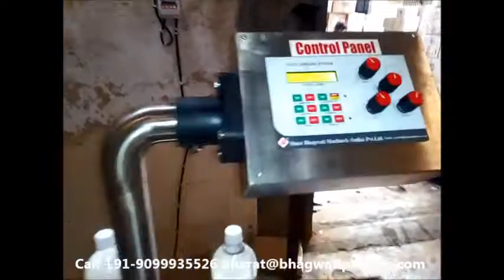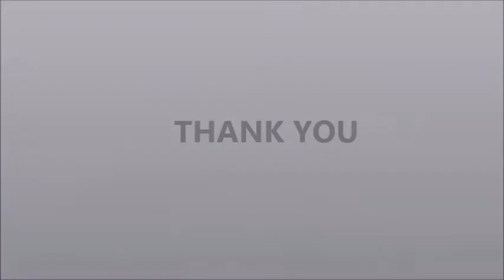Phenyl Round Pet Bottle Automatic Sticker Labeling Machine (Stepper Model)